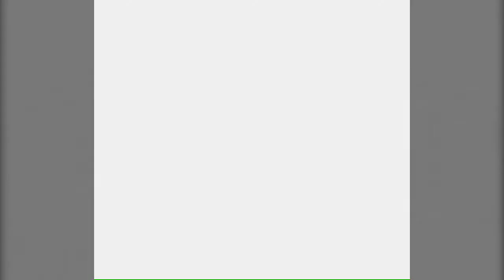Super Mario Land 2: 6 Golden Coins: Pt05 - Macro Zone - Game Over Gerkinman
Mario goes into a house, thats the game.